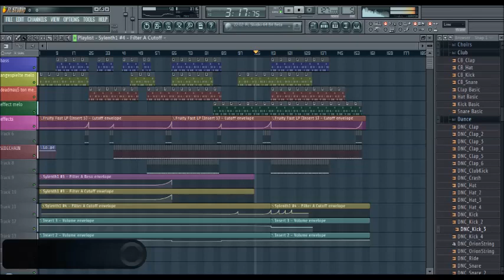Morgore - Progressive House (Deadmau5 Style) FL Studio 10